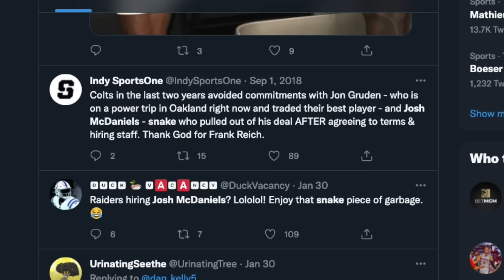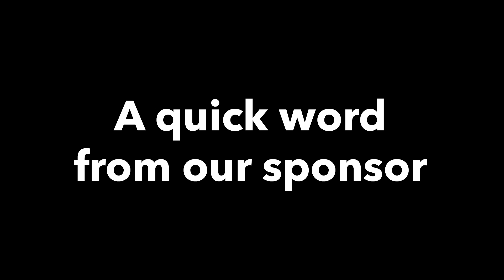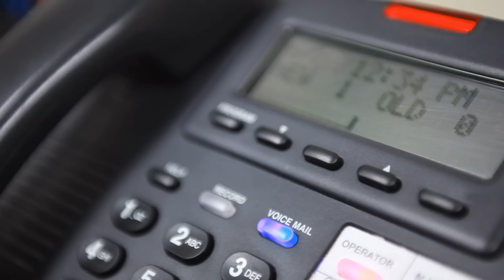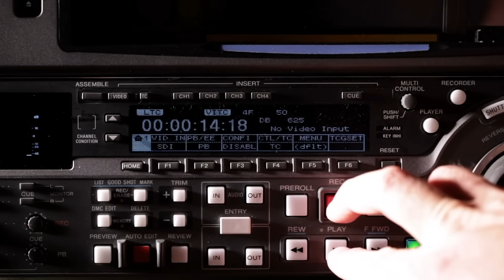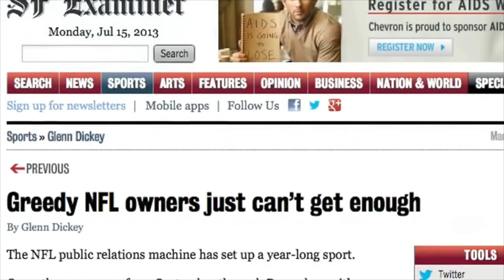What Happened to the NFL's Biggest Snake?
Josh McDaniels has easily been labeled the NFL's biggest snake. Find out why he earned that name, and where we go from here.